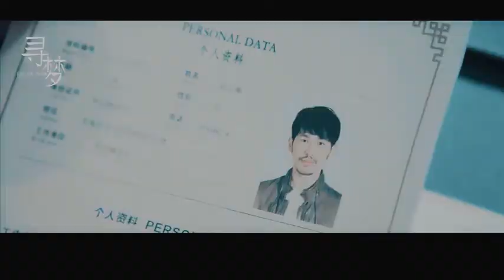【Trấn Hồn】【Chu Nhất Long x Bạch Vũ】Tìm Mộng